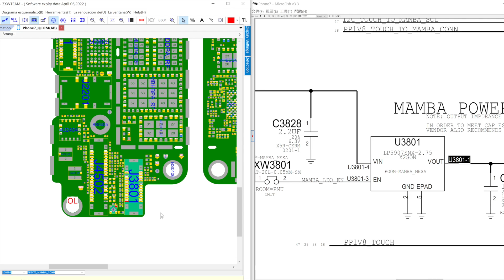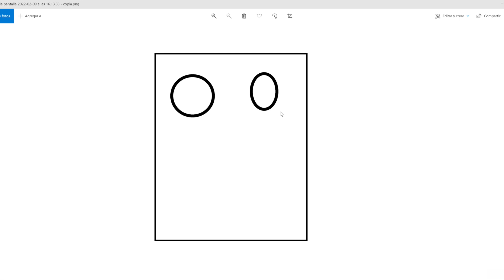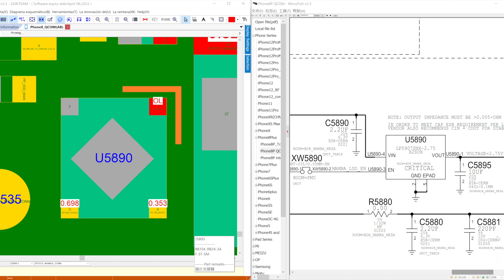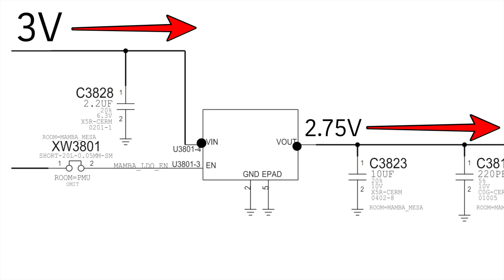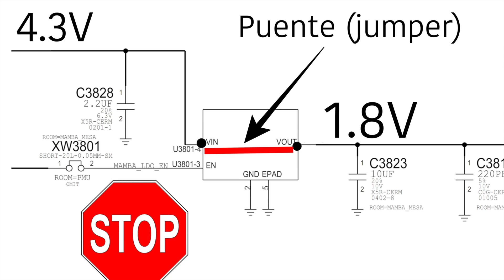¿Se puede hacer puente a un LDO?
¿Cómo hacer un puente a un LDO? En este video te voy a explicar de forma lógica, como tirar un Jumper a un regulador de voltaje. En alguna ocasión utilizamos este método, para reparar los móviles.
 Esta bien, o no en esta clase lo vamos a ver.

🔴 LDO iPhone 7 7+ U2501

🔵 LDO iPhone 11/11 Pro/ 11 Pro Max

🟡 LDO iPhone 8/ 8+ / X

🟢 LDO iPhone X/ XS Max